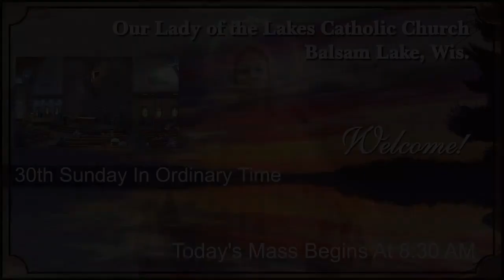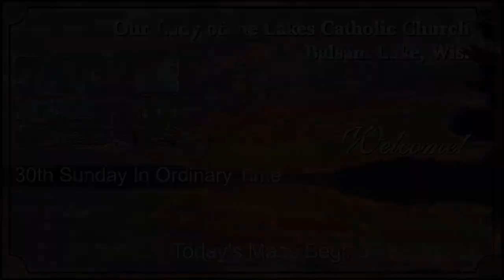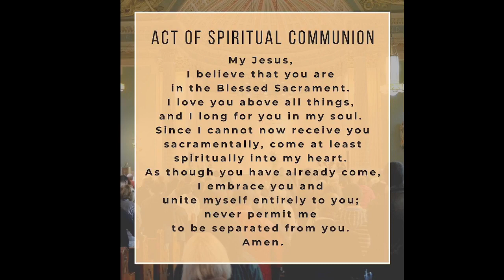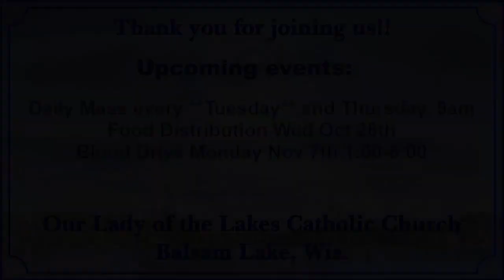October 23 Mass